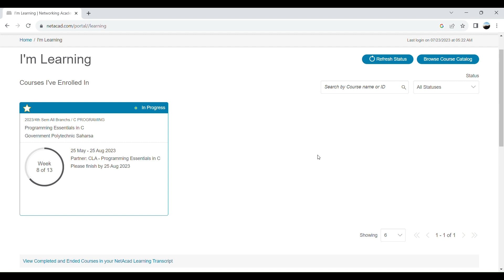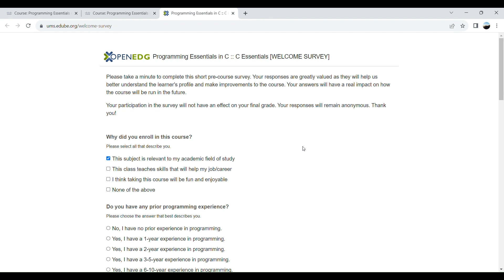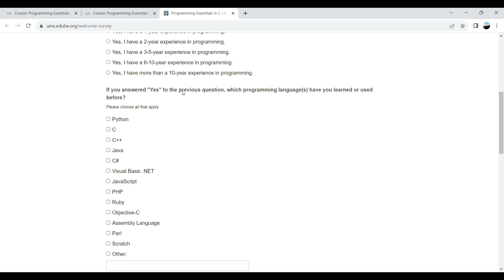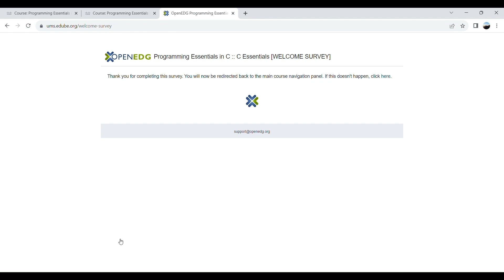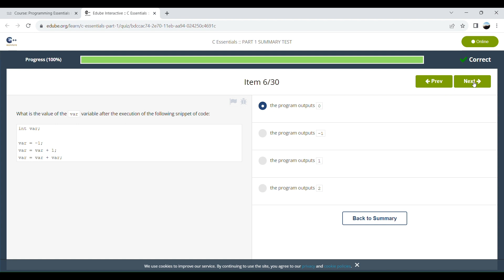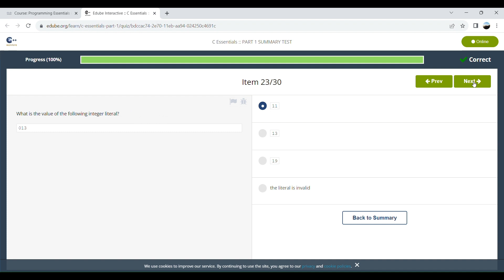how to start Programming Essential in C and Give the summary test 1